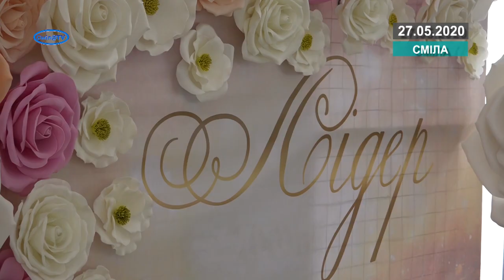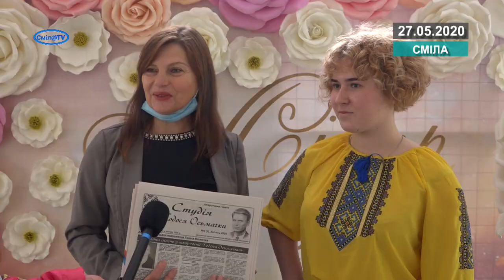Відзначили талановитих лідерців